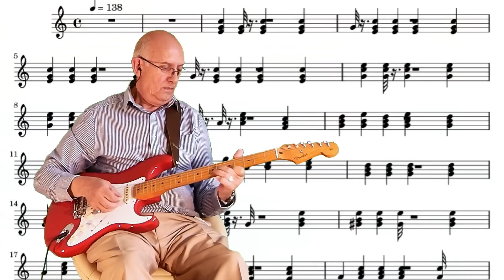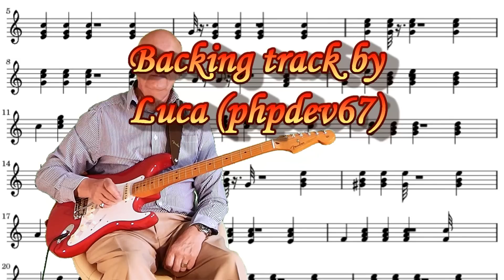Will you still love me tomorrow - The Shirelles - instrumental cover by Dave Monk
"Will You Love Me Tomorrow", also known as "Will You Still Love Me Tomorrow", is a song written by Gerry Goffin and Carole King and originally recorded by The Shirelles in 1960. It has been recorded by many artists and was ranked among Rolling Stone 's list of The 500 Greatest Songs of All Time at #126. The song is notable for being the first song by an all-girl group to reach #1 in the United States.
I remember this song very well from 1960. So, here is my version using another great backing track from Luca (phpdev67). I hope you like it. Dave